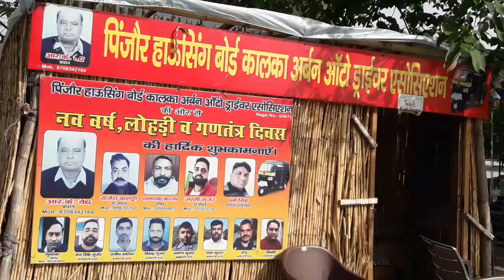कालका में ऑटो रिक्शा को शहर में घुसने पर पाबंदी।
सिटी न्यूज।।
  आखिरकार प्रशासन ने कालका शहर में ऑटो को घुसने पर पाबंदी क्यों लगाई।